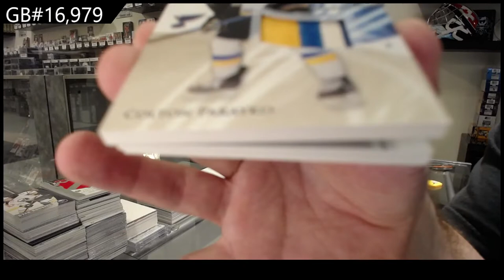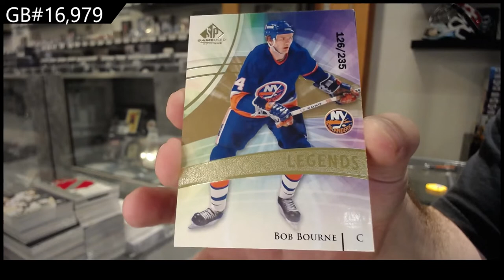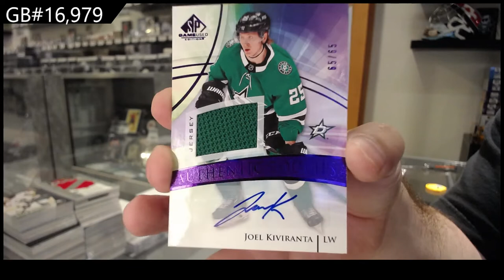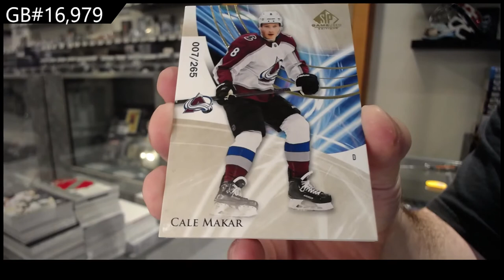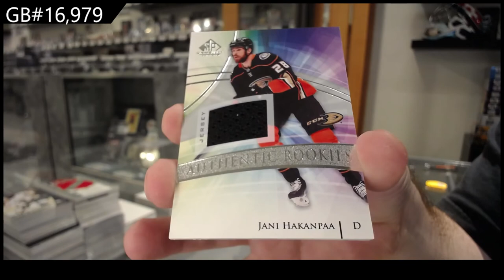20-21 Upper Deck SP Game Used Hockey 3 Box Break - C&C GB #16,979